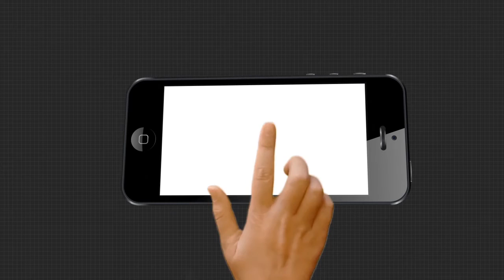ଜନ୍ମକଲା ମା’ର କର୍ତ୍ତବ୍ୟକୁ ଭୁଲିଗଲା ପୁଅ ।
ଜନ୍ମକଲା ମା’ର କର୍ତ୍ତବ୍ୟକୁ ଭୁଲିଗଲା ପୁଅ । ମାରିବାକୁ ପଛାଇଲେନି ଦୁଇ ଭାଇ । ଏଭଳି ଚାଞ୍ଚଲ୍ୟକର ଘଟଣା ଘଟିଛି, ଭୁବନେଶ୍ୱର ସୁନ୍ଦରପଦାର ଏକ ଆପାର୍ଟମେଣ୍ଟରେ । ପାରିବାରିକ ବଚସାକୁ ନେଇ ଏଭଳି ହତ୍ୟାକାଣ୍ଡ ଘଟିଥିବା ଅଭିଯୋଗ । ଦେଖିବା ଏହି ରିପୋର୍ଟ ...